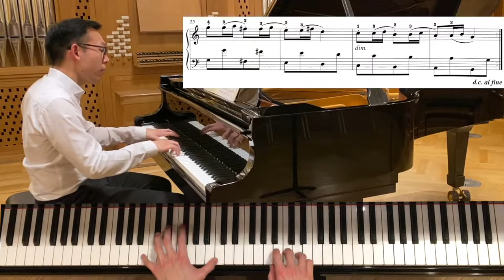Leopold Mozart: Musette in C Major, from: "Notenbuch für Wolfgang" [Piano Tutorial]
🎹 Piano Explorer Hung Do is an experienced piano teacher in Germany and active pianist.

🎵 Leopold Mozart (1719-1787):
Musette in C Major / C-Dur  [from: "Notenbuch für Wolfgang"]

► This piece is part of:
       -Russische Klavierschule Band 2, Nr. 25

The following videos will include piano pieces of the classical standard repertoire as well as less known treasures in the wide world of piano music.

📹 Recorded: December 2021 in Leipzig (Germany)